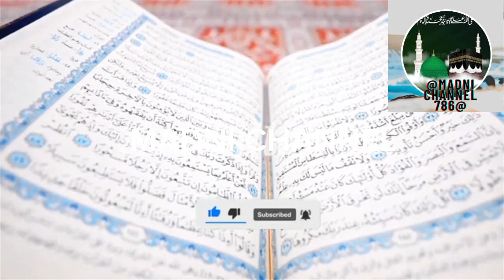dilbeer sain part#786110#taqreer